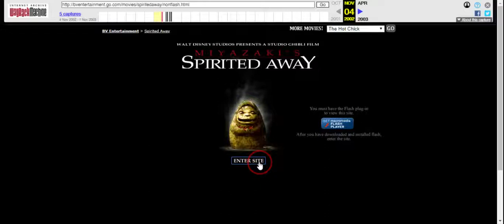Spirited Away / Macromedia Flash Site / 2002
The  official website for the Hayao Miyazaki movie as it appeared in 2002, when it was released in the USA by none other than Disney.

(UPDATE AS OF 03/25/2023: I tried uploading this, but because of a copyright claim regarding the film's soundtrack, it was blocked, even though I had already muted part of it at that point. So I decided to splice that part of the soundtrack out of this video. If you want to see the full uncut website, check out the one I recorded on camera right